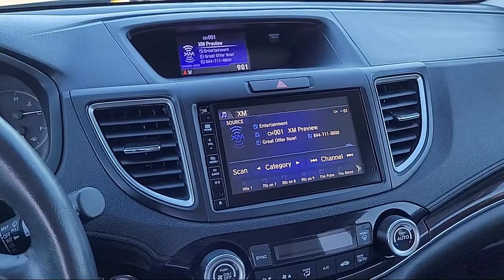2016 Honda CR-V EX-L Sport Utility Sacramneto Roseville Elk Grove Folsom Stockton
2016 Honda CR-V EX-L Sport Utility Stock Number: P32583 Vin:2HKRM3H78GH535086.
Future Nissan
600 Automall Drive